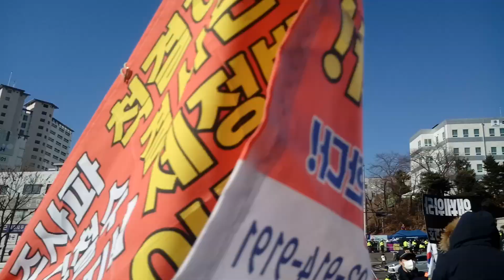이재명 검찰출석 ~♬♪